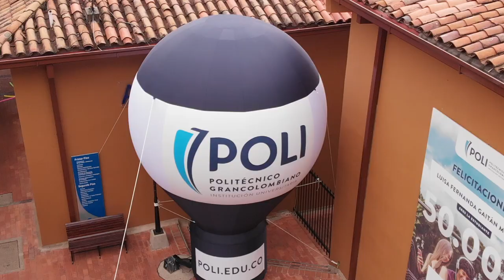Bienvenidos a la familia Poli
El día sábado, en las horas de la mañana la familia Grancolombiana le dio la bienvenida a los nuevos estudiantes.